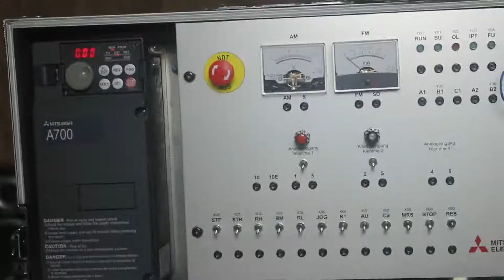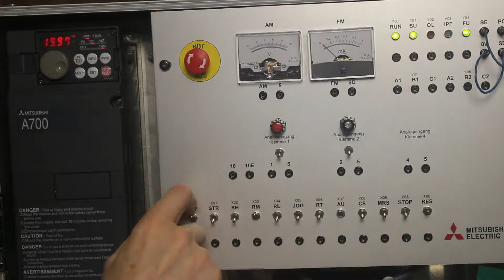Тепловая защита двигателя с использованием датчиков температуры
Кроме т.н. "электронной тепловой защиты" двигателя, в преобразователе может быть реализована защита по реальной измерянной температуре мотора.